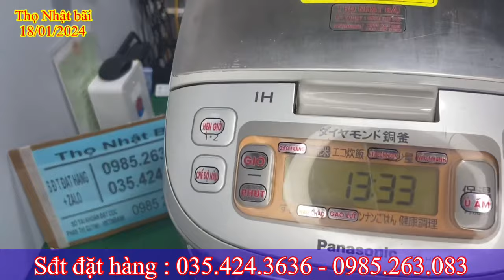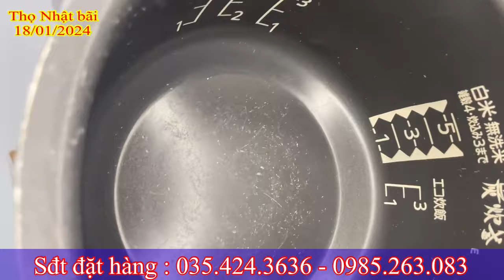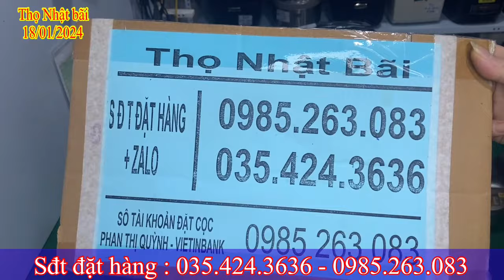18/01 Nồi cơm Nhật giá rẻ 220k